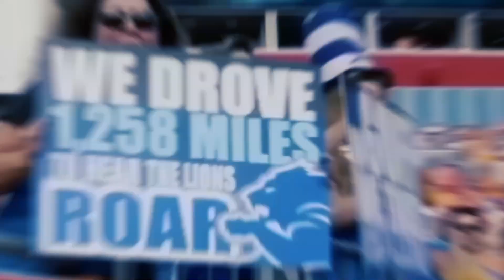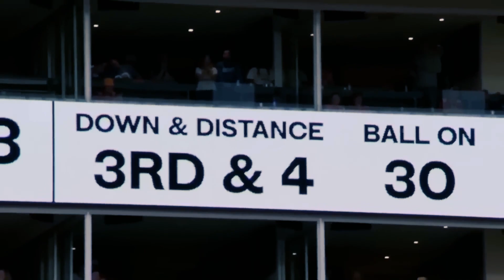The Detroit Lions Are Unstoppable Force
Today, we have an exciting topic: the Detroit Lions and their incredible win at home during Monday Night Football against the Las Vegas Raiders. This victory shows that they're back on track, proving themselves to be a top team not only in the NFC but in the entire NFL. With the bye week coming up, they have momentum and a chance to get some of their players back to full health. Can you believe it? The Detroit Lions now have a record of six wins and two losses. What an achievement!

I own none of the footage in the video, it is intended for critique, education, and entertainment.